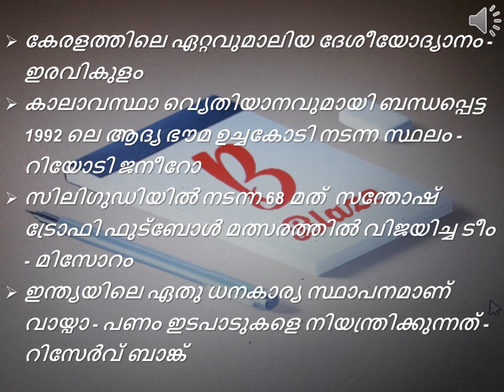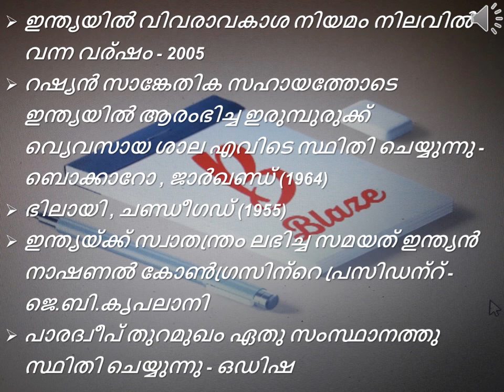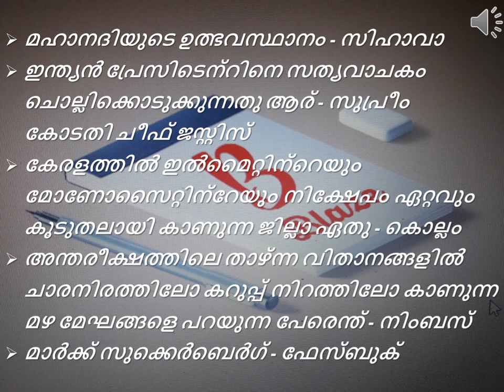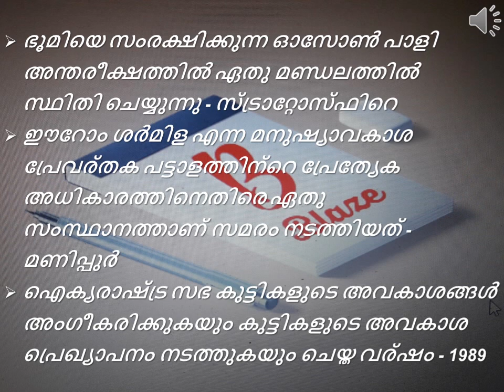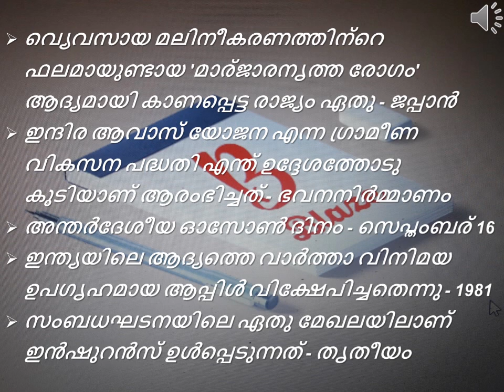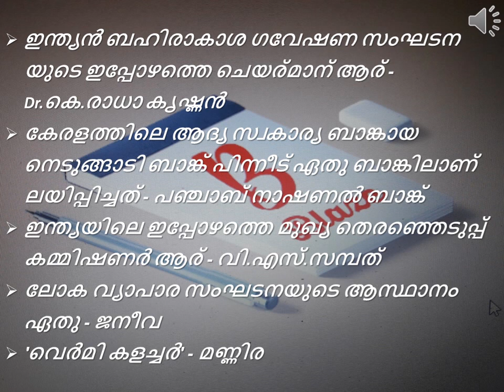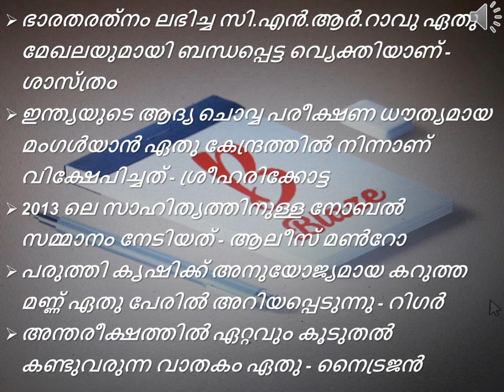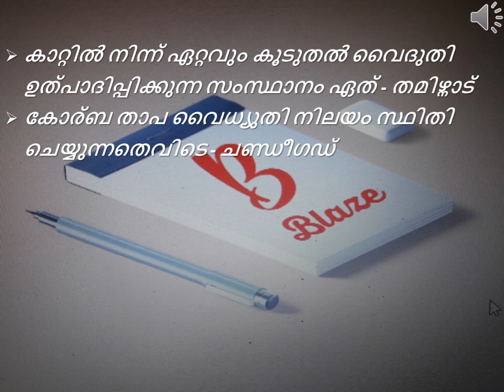PREVIOUS QUESTION PAPER 3 - DAY 22 - MISSION VEO/LDC 180 DAYS CHALLENGE